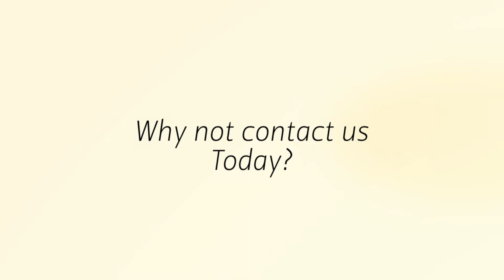Dog Kennels & Dog Runs for Sale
We offer the biggest & best selection of Wooden Dog Kennels & Wooden Dog Runs available for sale in Ireland.